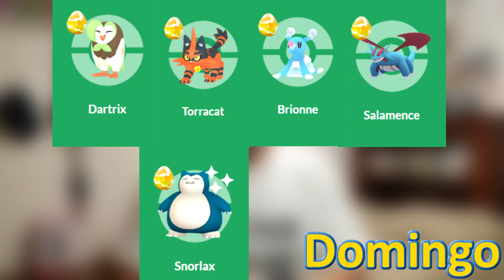👉 Estos son las INCURSIONES que saldrán en el GO FEST 2022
Disfruta el Go Fest 2022 con los legendarios que saldrán durante el evento. A parte que estamos pendientes de la incursión de nivel 5 que saldrá el domingo que sigue sin saberse (posiblemente Nihilego).

COSITAS INTERESANTES PARA COMPRAR:
👉 Pokémon Go Plus, Ball Plus, GOTCHA
👉 Mi peluche favorito (envío gratis)
👉 Mi playera favorita (envío gratis)